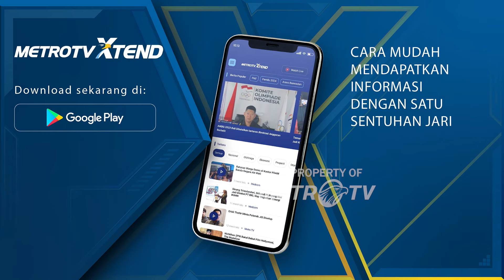Pelaku Usaha Ramai-Ramai Tolak Pajak Hiburan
MetroTV, Pelaku usaha hiburan ramai-ramai menolak penerapan pajak barang dan jasa tertentu atas jasa hiburan sebesar 40 hingga 75%.